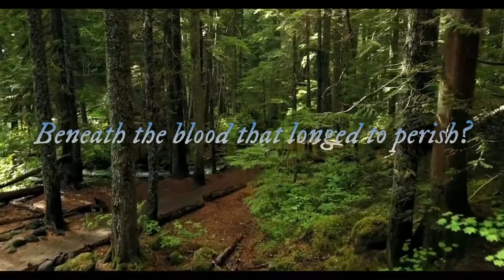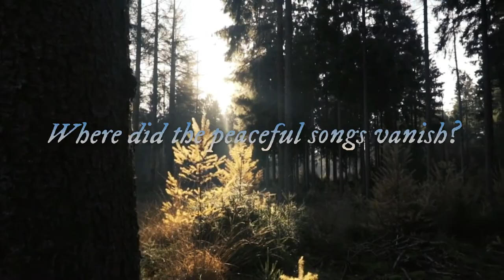POETRY - Quillopia: When shall the sun rise?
WHEN SHALL THE SUN RISE?

When did the beauty fade?
Beneath the blood that longed to perish?
When did the light strike out?
Though the exquisite reign flourished with the righteous love
When did the mountain descend?
Earlier standing aloft with its peak kissing the sun.
Where did the countless prayers go?
Even when its eternity blessed the souls of the depraved.
The treasure that lived long,
has now turned merely into a futile rack
Where did the peaceful songs vanish?
Left uncared for under the muddy,
a deserted path that no one walks to

How did that love decay?
which was so strong that even the lover did not know, existed in his veins
Yet the memories prevail in the eyes of the sinner, who once felt nothing of solicitude
reminding him of the benevolence that
he portrayed amidst the ones who made him so!

👉🏻Written and Recited by Avreen Kaur
👉🏻Edited by Dhruv Handa

Quillopia is a bi-monthly online literary Magazine publishing fiction, poetry, art and culture, reviews of books and films, photo stories, and interviews.

Founded in 2017, the magazine proceeds to be entrenched by an exiguous team of spirited youths with a purpose to establish a platform for aspiring writers to come collectively and explore non-identical shades of literature. We aim to explore art, culture, unleash new voices, and collect experiences from rising authors and poets.

If you are a budding writer, you might be seeking ways to get published and outreach your creative works to the masses. Quillopia welcomes you to submit your write-ups to get featured on our website and contribute to our magazine editions.